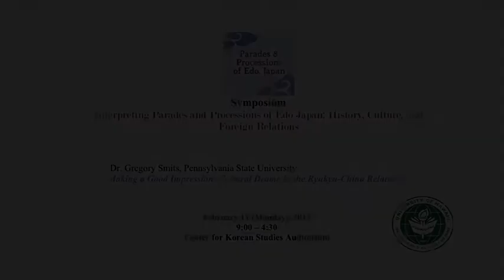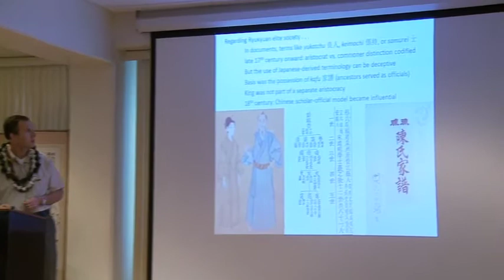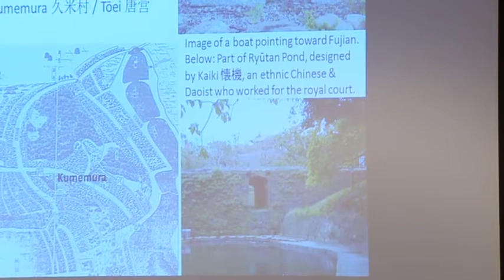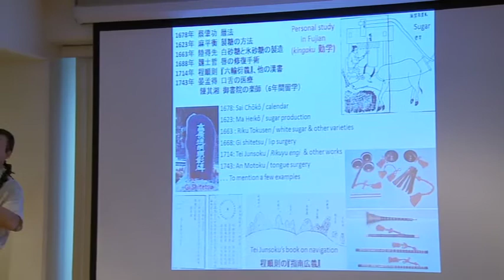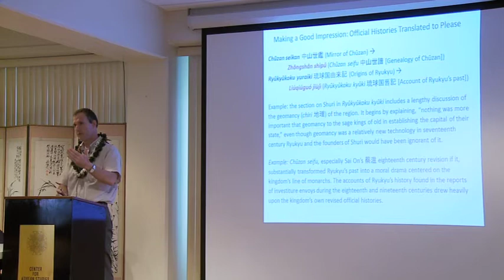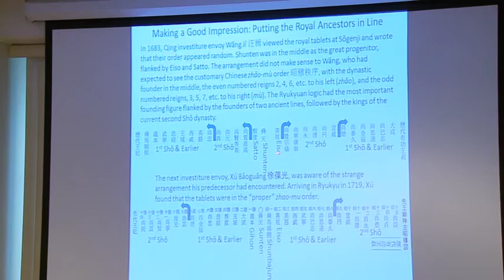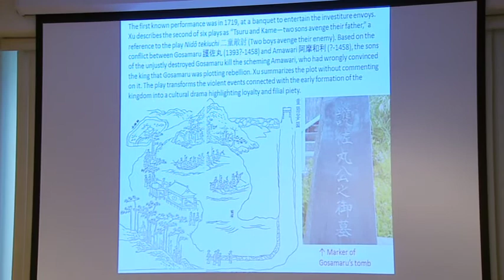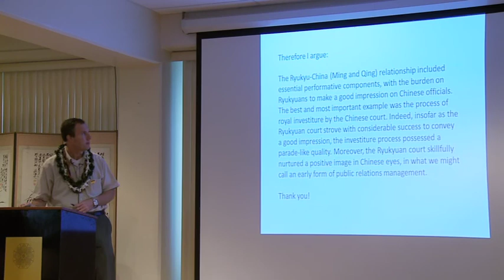Making a Good Impression: Cultural Drama in the Ryukyu-China Relationship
Dr. Gregory Smits (Pennsylvania State University) presentation video. The Symposium "Interpreting Parades and Processions of Edo Japan" on February 11, 2013 at the University of Hawaii at Manoa. The Symposium was a joint event between the University of Hawaii at Manoa and the National Museum of Japanese History to commemorate the exhibition held at the Museum during the Fall of 2012.